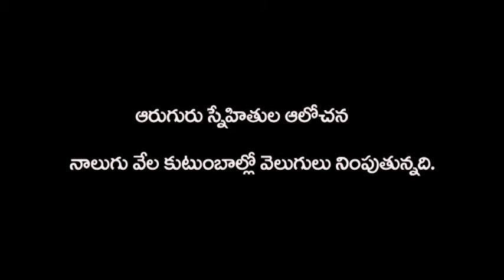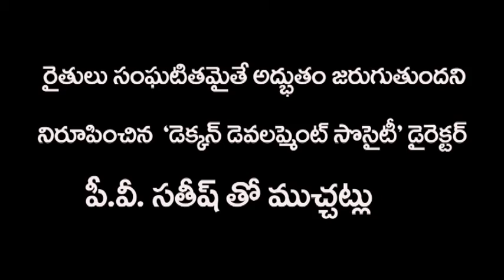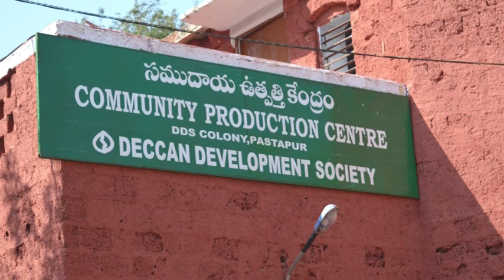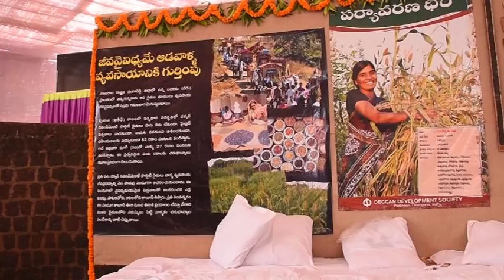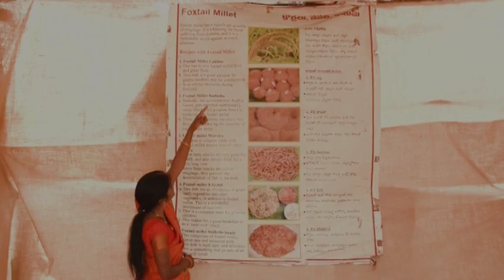4 వేల కుటుంబాల్లో వెలుగులు | Deccan Development Society PV Satish Interview | Rural Media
ఐదుగురు స్నేహితుల ఆలోచన.. నాలుగు వేల కుటుంబాల్లో వెలుగులు నింపుతున్నది. ఒకప్పుడు ఇంటికే పరిమితమైన నిరుపేద, బడుగు వర్గాల మహిళలను.. ఆత్మగౌరవంతో నిలిచేలా చేసింది. అందరిలా కాకుండా... అరుదైన వ్యవసాయం చేయిస్తూ.. ఔరా! అనిపిస్తున్నది. ప్రకృతి వ్యవసాయాన్ని ప్రేమిస్తూ.. ఆరోగ్యంతోపాటు ఆదాయాన్నీ సమకూరుస్తున్నది. 50 మందితో మొదలై.. నాలుగు వేల మంది సభ్యుల స్థాయికి ఎదిగిన ‘డెక్కన్‌ డెవలప్‌మెంట్‌ సొసైటీ (డీడీఎస్‌)’ విజయ ప్రస్థానాన్ని డైరెక్టర్ p.v.సతీష్ ruralmedia కు వివరించారు..
As one of the icons of civil society activism in India, Mr. Satheesh, through the Zaheerabad-based organisation in rural Telangana, championed issues of agri-biodiversity, food sovereignty, women's empowerment, social justice, local knowledge systems, participatory development, and community media

లక్షల వ్యూస్ వచ్చిన రూరల్ మీడియా వీడియోలు ...
1, గుట్టలు,వాగులు ,వంకల మధ్య నాలుగు దశాబ్దాల వారి అడుగులను నాలుగు నిముషాల డాక్యుమెంటరీ చేశాం. మా ప్రయత్నం ఫలించింది. 3,00,000 మంది చూశారు. ఆ వీడియో చూస్తారా …
3, సెల్ ఫోన్,టీవీలతో విసిగి పోయిన మీకు ఒక అరుదైన యాక్టివిటీని ఇది . పైసా ఖర్చు లేకుండా 3 నిముషాల్లో టెడ్డి బేర్ ఎలా చేయవచ్చో సుళువైన పద్దతిలో ఈ వీడియో లో చూపించారు.
4, మీ బావి ఎండిపోయిందా ? నాబార్డ్ ఒక పథకం ద్వారా బావి ఎలా రీచ్ఛార్జ్ చేసుకోవచ్చో ఈ వీడియోలో వివరించారు. వేసవిలో ఈ పద్దతి అనుసరిస్తే, మీ బావి లో నీళ్లు చేతికి తాకుతాయి….
5, ప్లాంట్ బాక్స్ ని మొక్కకు సమీపంలో అమర్చి ఒక్క సారి నీటితో నింపితే నెల రోజుల వరకు నీళ్లు పోయాల్సిన అవసరం ఉండదు. పండ్ల మొక్కలకు మిద్దె తోటలకు ఈ విధానం ఎంతో ఉపయుక్తం.
5, అరటి గెల తయారయ్యక చెట్లను  నరికి పారేస్తారు.
6, ఈ కొండ పచ్చగా ఉంటేనే ఊరు బాగుంటుందని గుర్తించిన, గురువాజీపేట(ప్రకాశం జిల్లా) ప్రజల్లో కదలిక వచ్చి, కొండ శిఖరం నుండి కింది వరకు 120 ఎకరాల్లో చిన్న జలాశయాల ను తవ్వారు. ఆ ఊరి పరువును భుజాన నాగలిగా ధరించి నడుస్తున్న వాళ్లను పలక రిద్దాం రండి
9,అనంతపురం జిల్లాలో కురిసిన వాన చుక్కను చుక్కను నిలుపు కోవడానికి ఒక ఉద్యమం మొదలైంది.. ఆ పోరాటానికి నాయకురాలు సహరాబీ. వారు సాధించిన జలాశయంలో మునకలు వేద్దాం రండి …
10, నది మీద ప్రాజెక్టులు కట్టడం సహజం. నది లోపల ప్రాజెక్టులు కట్టడం Rural Media వార్త.  ఎలాగో ఈ వీడియో చూడండి…
11, అరకు వ్యాలీలో ఆకులు సేకరణ , సిలికాన్ వ్యాలీలో పరిశోధన  తెలంగాణ  లో ఆర్గానిక్ ఛాయ్ తయారీ ...